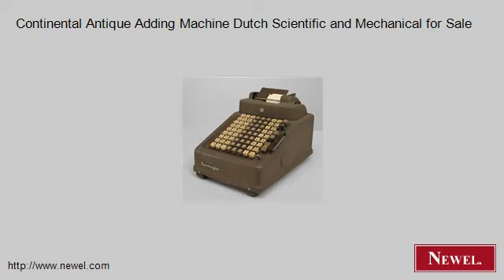Continental Antique Adding Machine Dutch Scientific and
- Newel.com: Continental Antique Adding Machine Dutch Scientific and Mechanical for Sale (Newel Art and Antiques, New York City)